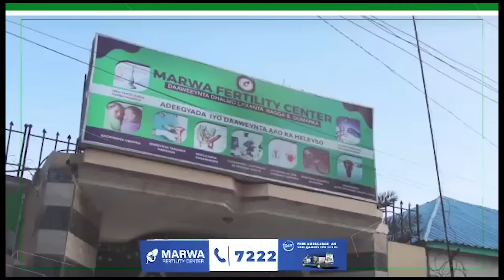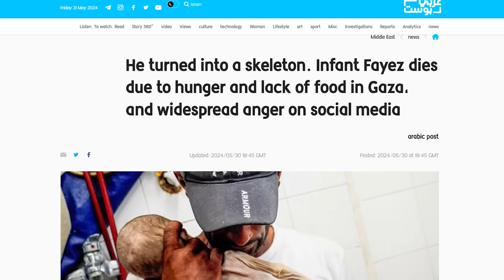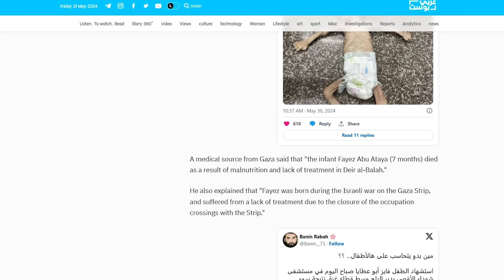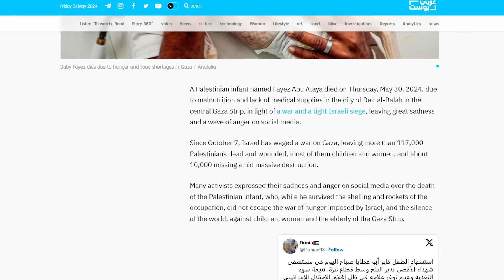97 Taangi 45 askari 25 Cagaf & Dhismayaal 100 ka badan Guusha Muqaawamada ee Bishaan MAY